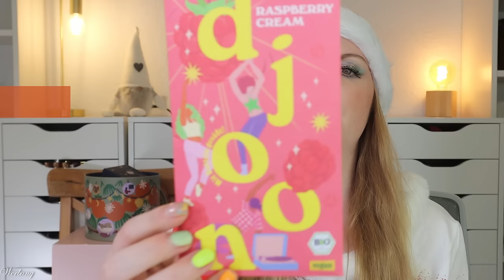ADVENTSOME The Mini Adventskalender 2024 Unboxing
hier siehst du den Inhalt von dem @adventsome The Mini Adventskalender 2024.
Für 35 € erhalten wir vier schöne Produkte und viel Herzenswärme.

00:00 Ho Ho Ho ihr Lieben!
Der Adventskalender kostet 35 €
03:17 Box 1
04:01 Box 2
05:36 Box 3
06:17 Box 4
07:32 Mein Fazit

Liebe Grüße
Claudi